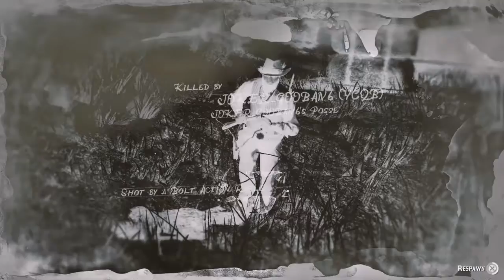Turning Up In PVP*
I Am trash at pvp